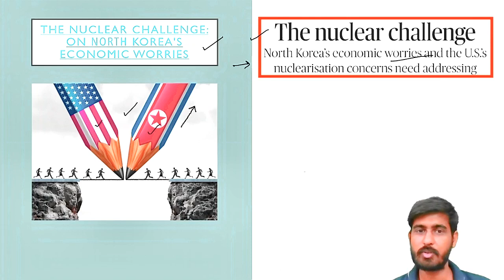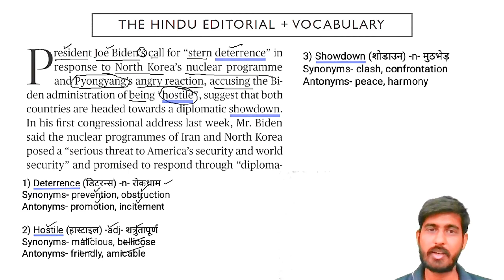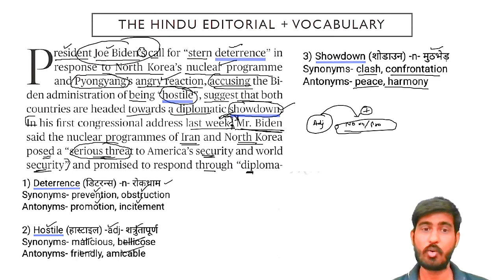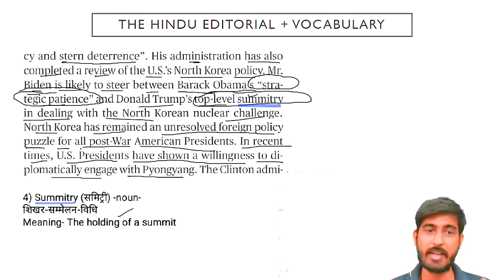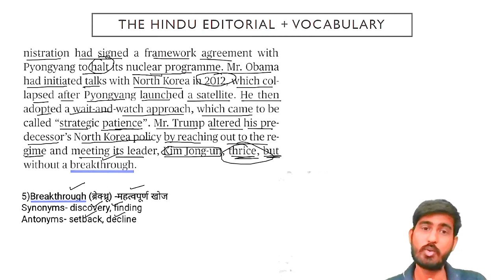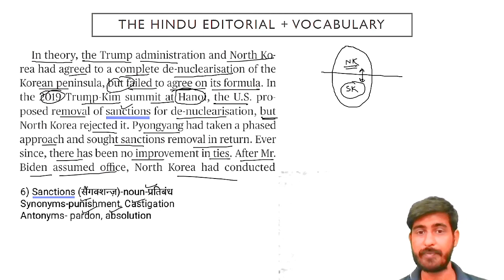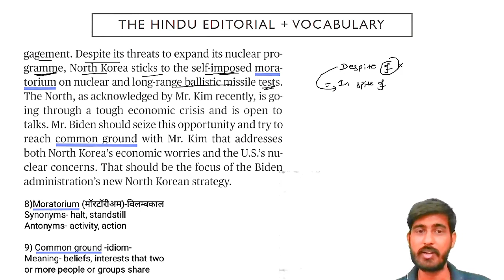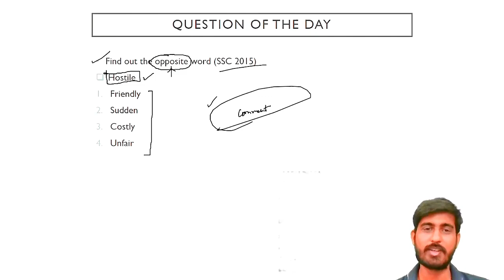THE HINDU EDITORIAL VOCABULARY | 5 MAY HINDU EDITORIAL | ENGLISH NEWSPAPER VOCABULARY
THE HINDU EDITORIAL VOCABULARY | 4 MAY HINDU EDITORIAL | ENGLISH NEWSPAPER VOCABULARY | THE HINDU

The Hindu Provides Opinions, Editorials, Analysis & Articles About All The Latest, Breaking And Trending News From Around The World.

Read Editorial Opinions, Columns & Analysis From The Readers Editor On Trending Topics, Latest News & Much More At The Hindu.

Get The Hindu Editorial Analysis on daily basis, Get simplified version of The Hindu Newspaper, Daily Current Affairs News Analysis is available for IAS